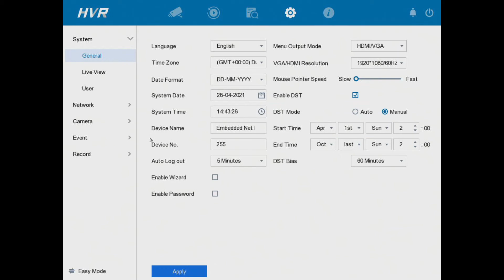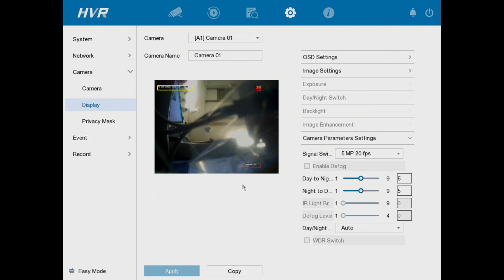How to Set Up HiLook DVR after Wizard - Hikvision Hi Look DVR configuration guide post Wizard Setup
DVR used is Hikvisions HiLook DVR-204U-K1 latest 2021 firmware - similar models in the range include:

DVR-104G- F1
DVR-108G- F1
DVR-116G- F1
DVR-204G- F1
DVR-208G- F1
DVR-216G- F1
DVR-204Q-K1
DVR-208Q-K1
DVR-216Q-K1
DVR-204U-K1
DVR-208U-K1
DVR-216U-K2
NVR-104H-D-8P
NVR-108H-D-8P
NVR-104MH-C-4P
NVR-108MH-C-8P

47-49 Park Royal Road
London
NW10 7LQ
United Kingdom